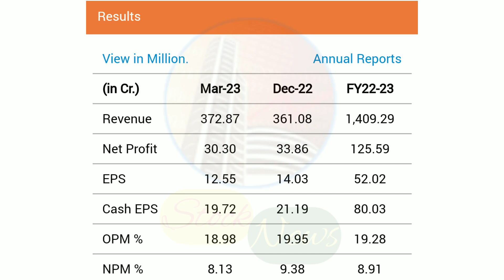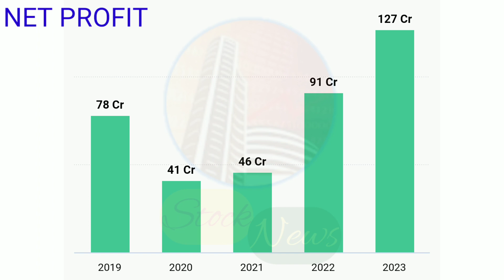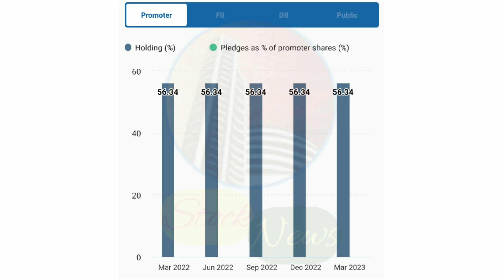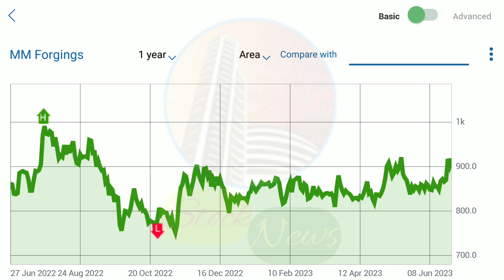JAIN SAHAB KA GEMS STOCK | MM FORGINGS LIMITED | EXPERT OPINION ON MM FORGINGS | MM FORGINGS TARGET